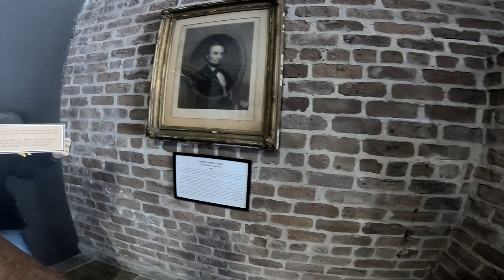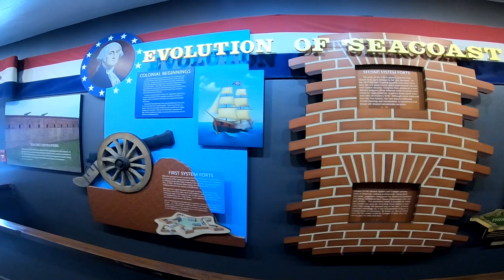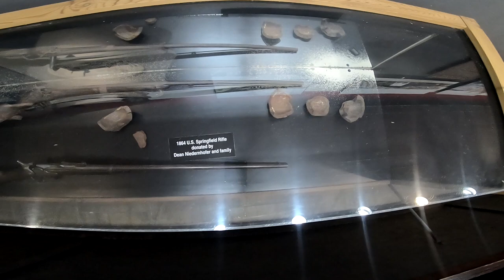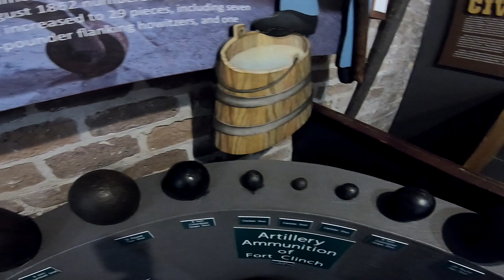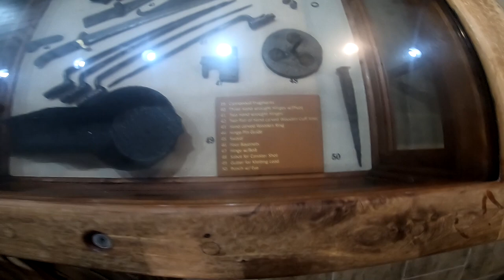FORT CLINCH STATE PARK - Fernandina Beach, FL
TITLE: FORT CLINCH STATE PARK - Fernandina Beach, FL
In this video, we take you on a tour of Fort Clinch State Park in Fernandina Beach, FL.  Built between 1847 and 1869, Fort Clinch is a 19th-century brick masonry coastal fortification, built as part of the Third System of seacoast defense conceived by the United States. It is located on a peninsula near the northernmost point of Amelia Island in Nassau County, Florida.  If you like the video, please give it a thumbs up, subscribe, and mash the notification bell to make sure you receive updates in the future as new videos are released from LaLa Farm.

The LaLa Farm channel is an informational and educational – how to – DIY - channel that follows the day to day activities happening around LaLa Farm.  LaLa Farm is a small, family owned farm located just south of the Florida – Georgia line in Glen Saint Mary, FL (Northeast Florida).  We focus on producing small scale marketable farm products, while moving toward food self-sufficiency for our own family.  We breed Registered Kiko, Boer, and Nubian goats for market and meat.  We raise our own poultry for meat and eggs. We grow seasonal fruits and vegetables and maintain a colony of bees for honey and pollination of our plants.  The goal of our YouTube channel is to educate and share with our customers, followers, and anyone else interested in the homesteading or small farm lifestyle - our approach to managing the little slice of paradise we call LaLa Farm. Our channel, just like the farm, is truly a family endeavor.  On any given week, you may see videos from any number of our family members depending upon the topic being discussed.  Each of our family members has unique interests and skills that they bring to our farm.

OUR JOURNEY TO THE HOMESTEAD:
LaLa and I (Rick) grew up in a small agricultural region of New York State.  LaLa was raised in a dairy farming family and I grew up in a small town.  LaLa and I were high school sweethearts, who married in our late teens – and have now been married for over 30 years.  We moved to Jacksonville, FL in the mid 1980’s, after being stationed there while serving in the U.S. Navy as an Interior Communications Electrician (I fixed phones). The plan was for LaLa to be a stay at home mom.  In the early 90’s I was injured while serving on active duty and I was abruptly discharged from military service.  By this time, we had two young children, and it never seemed like there was enough time in the day.  LaLa went to work – I went to college – and we somehow found enough time for each other and our family.  We always dreamed of having a small farm to raise our kids and our own food.  For nearly 20 years, we lived in the city and watched as the city encroached in upon us and grew up around us.  In the early 2000’s we moved from Jacksonville, FL to an adjacent and more rural area of Baker County, FL.  We eventually found the perfect piece of land to realize our dream of owning our own farm, and in 2015, this dream became a reality – a reality that is today – The LaLa Farm.